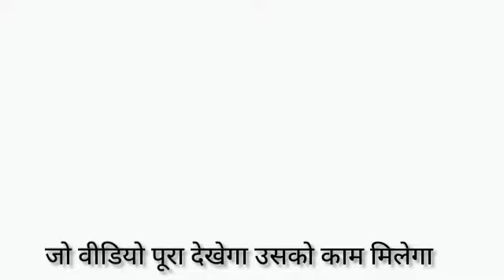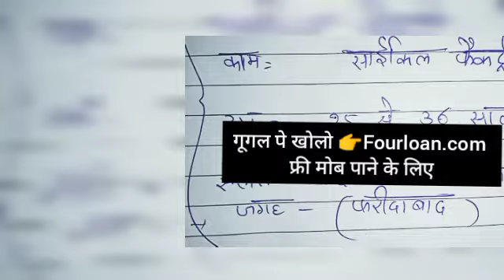Good Business Ideas, New Business Ideas 2022, Best Startup Ideas,